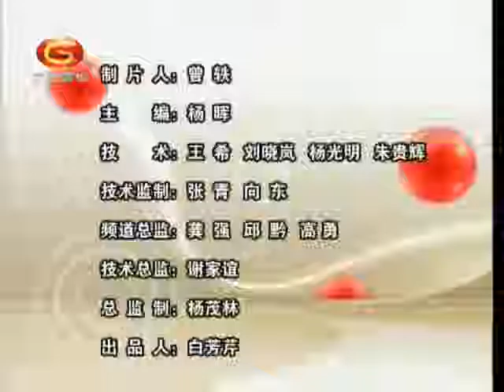方天丰围棋经典死活：发阳论14